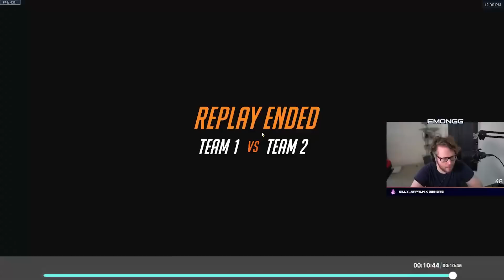These GOLD players discovered a crazy Tech | Spectating Gold